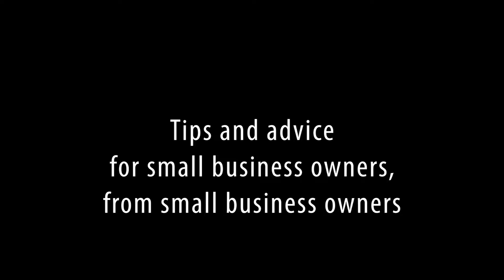Wednesday Wisdom Kevin Heinl